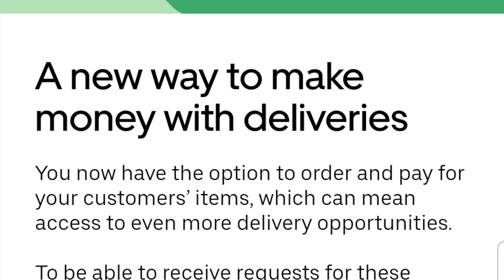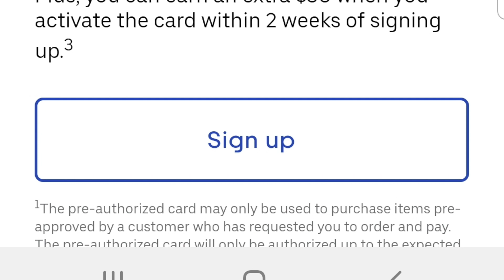Ubereats is trying to copy doordash and postmates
Video produced by this equipment

Sign up for uber X!